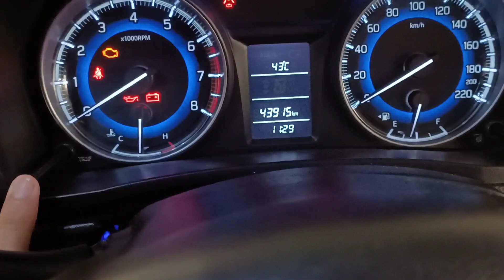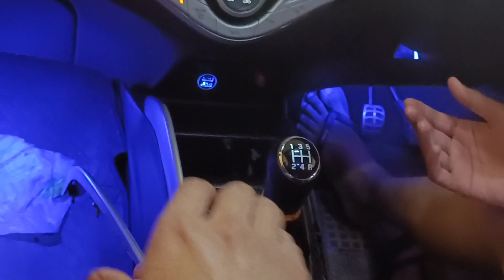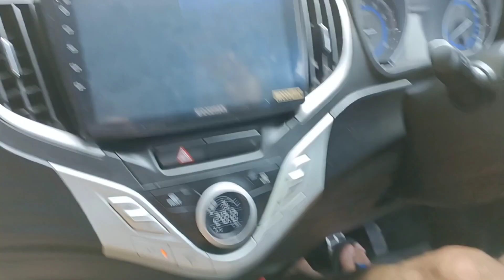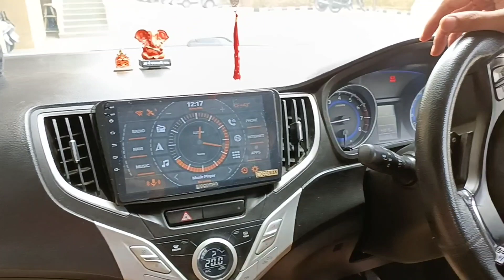BALENO | GEAR SHIFTING | PROBLEM AND SOLUTION | IN JUST 5 MINUTES | AT HOME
in this video we will tell you about maruti suzuki baleno hard gear shifting problem and solution in just 5 minutes at home .